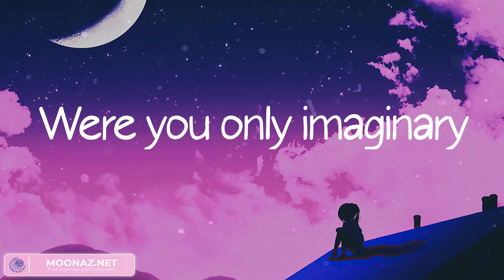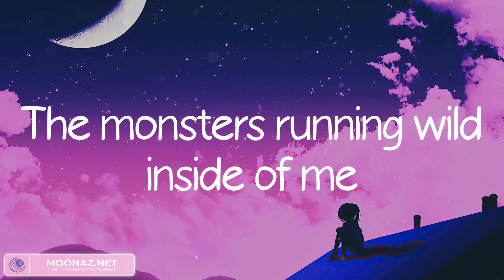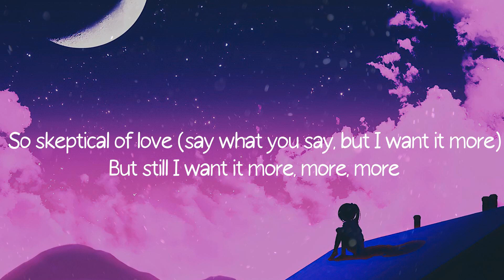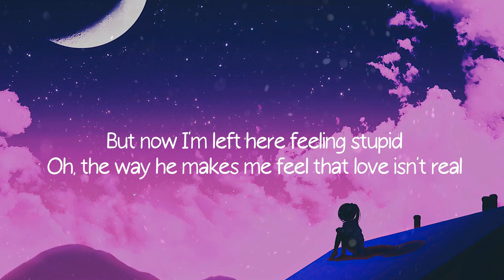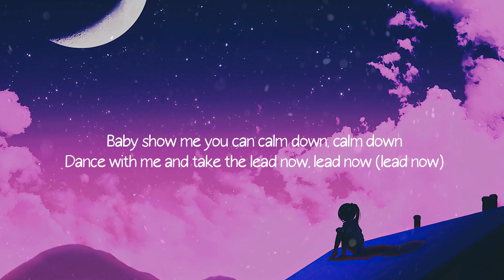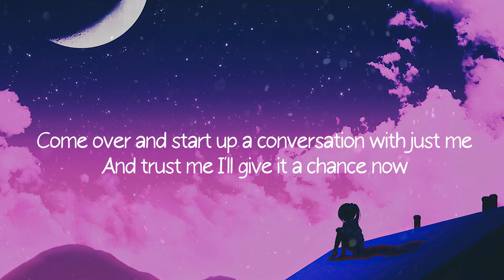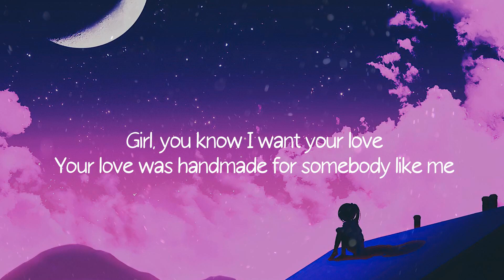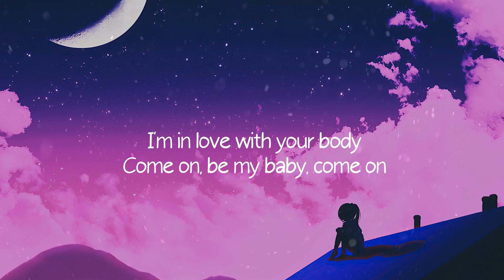Faded - Alan Walker (Lyrics) Fifty Fifty, Fifty Fifty,... Mix 2023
Lyrics: Faded - Alan Walker
Another start
Alive
Atlantis
Another dream
The monsters running wild inside of me
I'm faded
I'm faded
So lost
I'm faded
I'm faded
So lost
I'm faded
I'm breathing
Alive
Atlantis
Another dream
I'm faded
I'm faded
So lost
I'm faded
I'm faded
So lost
I'm faded